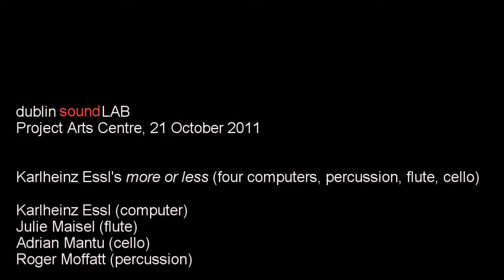Karlheinz Essl's "more or less"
Karlheinz Essl's "more or less" for computer controlled soloists. Performed by Dublin Sound Lab, at Music Current II, Project Arts Centre, Dublin, 22 October 2011.

Performed by Julie Maisel (flute), Adrian Mantu (cello) Roger Moffatt (percussion), Karlheinz Essl (live electronics).

Video by Mihai Cucu